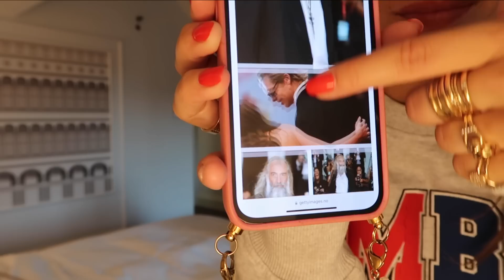VENICE FILM FESTIVAL ✨OMG BRAD PITT! & KIJKEN BIJ MAX VERSTAPPEN 🏁 | LIZZY VAN DER LIGT #71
Lees de leukste Ibiza verhalen en tips in mijn boek Ibiza Stories

Edit: @_lisamoret